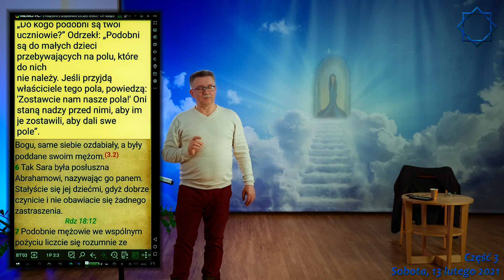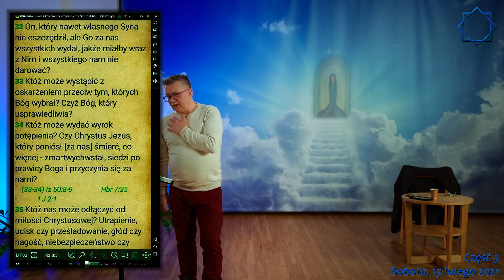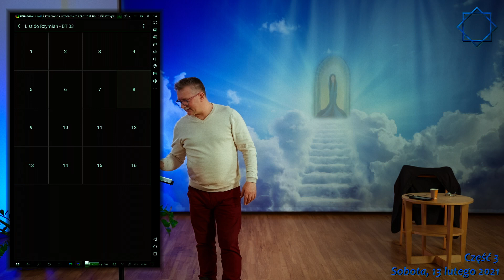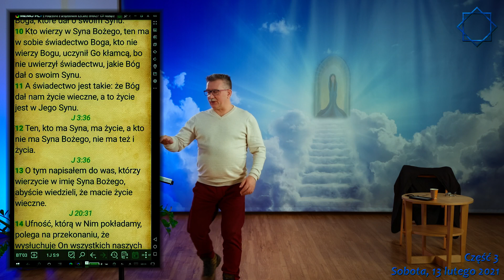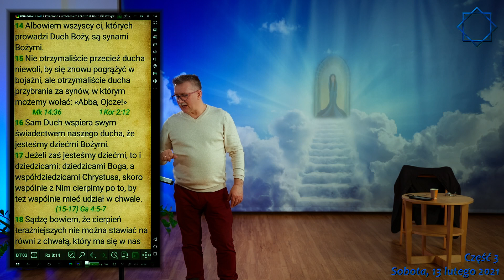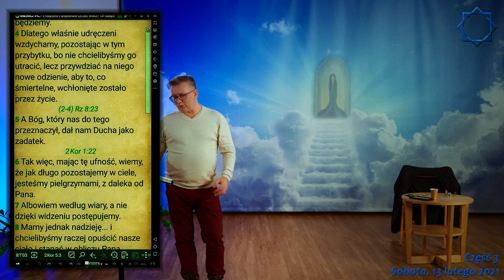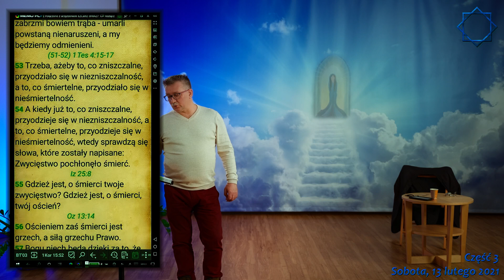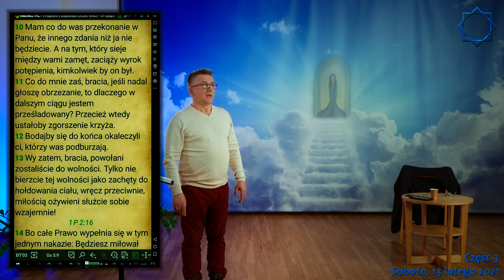"NIECH WEJDZIE MIŁY MÓJ DO SWEGO OGRODU!"PNP.4.16 / "LET MY FRIEND COME INTO HIS GARDEN!" PNP.4.16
WEBINARIUM Sobota 13 lutego 2021 CZ 3

Pnp 4:12-16; 6:3: "Ogrodem zamkniętym jesteś, siostro ma, oblubienico, ogrodem zamkniętym, źródłem zapieczętowanym. Pędy twe - granatów gaj, z owocem wybornym kwiaty henny i nardu: nard i szafran, wonna trzcina i cynamon, i wszelkie drzewa żywiczne, mirra i aloes, i wszystkie najprzedniejsze balsamy. [Tyś] źródłem mego ogrodu, zdrojem wód żywych spływających z Libanu. Powstań, wietrze północny, nadleć, wietrze z południa, wiej poprzez ogród mój, niech popłyną jego wonności! Niech wejdzie miły mój do swego ogrodu i spożywa jego najlepsze owoce! … Jam miłego mego, a mój miły jest mój, on [stado swoje] pasie wśród lilii."

"LET MY FRIEND COME INTO HIS GARDEN!" PNP.4.16
Song 4: 12-16; 6: 3: "You are a closed garden, my sister, my bride, a closed garden, a sealed spring. Your shoots - pomegranates grove, with delicious fruit flowers of henna and nard: nard and saffron, fragrant reed and cinnamon, and all resinous trees, myrrh and aloe vera, and all the finest balms. [You are] the source of my garden, the fountain of living waters flowing down from Lebanon. Rise up, north wind, come, wind from the south, blow through my garden, let its fragrances flow! Let my beloved enter his garden and eats its best fruit! ... I am my beloved, and my beloved is mine, he [his herd] grazes among the lilies. "